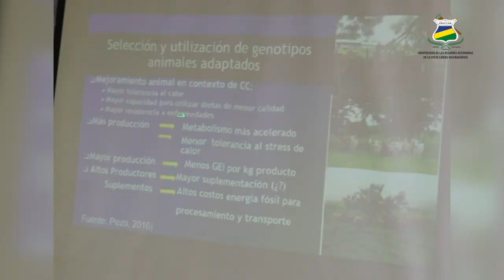𝗔𝗴𝗿𝗼𝗻𝗼𝗺í𝗮: Compromiso y amor a nuestra Madre Tierra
El maestro Filadelfo López, coordinador del área Ciencia, Tecnología y Medio Ambiente; agradeció la asistencia de cada uno, e instó a las y los estudiantes a ser profesionales alegres, comprometidos con el cuido de la Madre Tierra, comentando que “en Nicaragua hay un conjunto de profesionales que se dedican a la agricultura, por eso varios años llevamos haciendo esta actividad, que nos recuerda ese compromiso y amor a nuestra Madre Tierra”, aseguró.